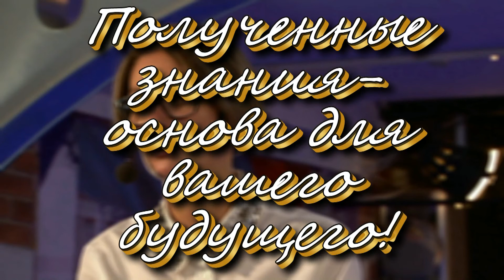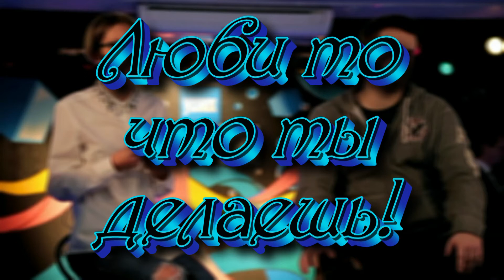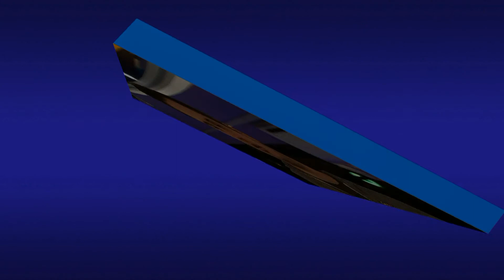Нарезка фильма Александр Домогаров, Кристина Рейльян УСПЕХ Школа №1205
Ссылка на полную версию.